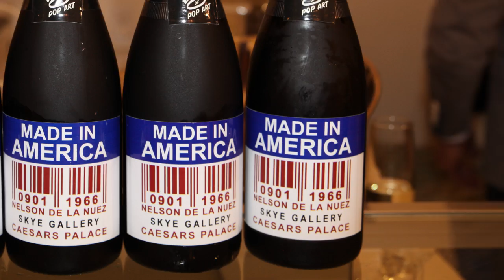Nelson De La Nuez Pop Artist: Made in America Solo Show: Caesars Palace SKYE Art Gallery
Internationally renowned pop artist Nelson De La Nuez known as The King of Pop Art shows off his latest artwork at his solo show Made in America at Caesars Palace at SKYE Art Gallery in Las Vegas. The fabulous reception thrown for the artist complete with showgirls and custom champagne bottles was a success with clients flying in for the show to meet the artist in person. He has thousands of celebrity collectors in line for his latest releases.
The solo show continues through July 15th at SKYE but his art will remain on permanent display at the gallery.